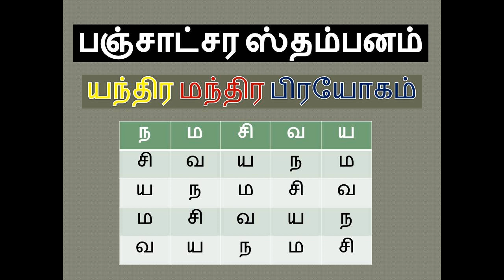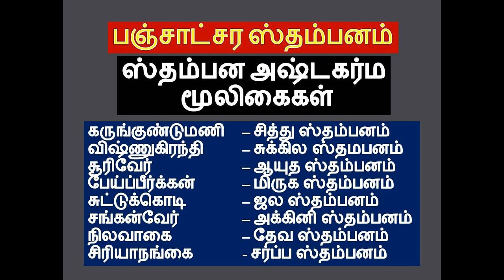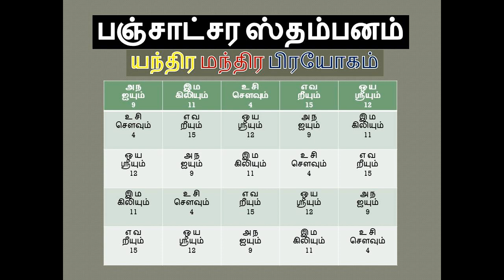பஞ்சாட்சர ஸ்தம்பன மந்திர யந்திர வழிபாடு முறைகள் | சர்வ ஸ்தம்பன மந்திர யந்திர பிரயோகம் | panchaksharm